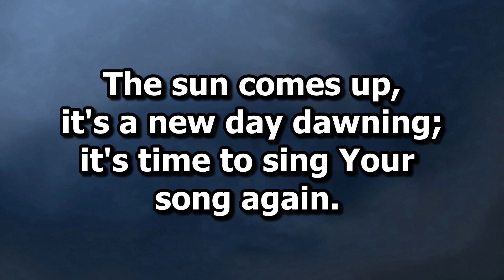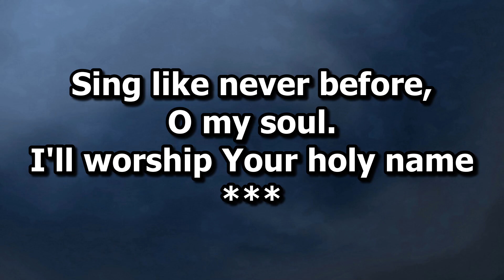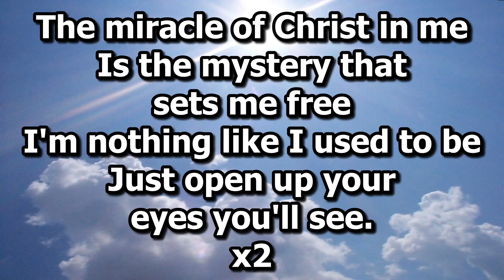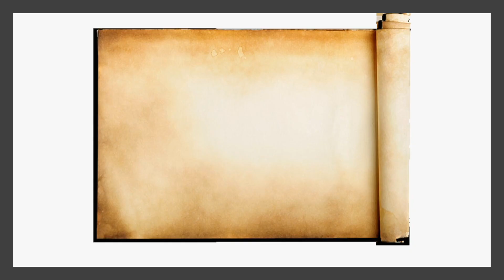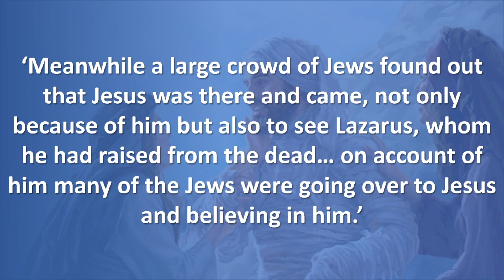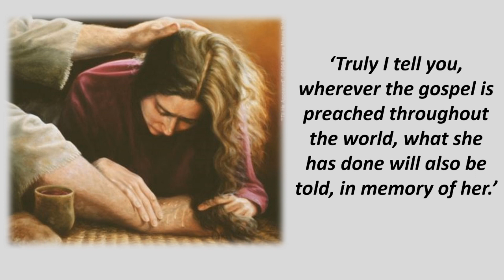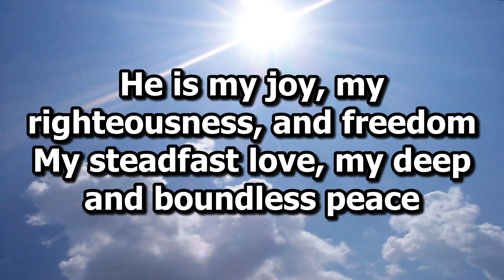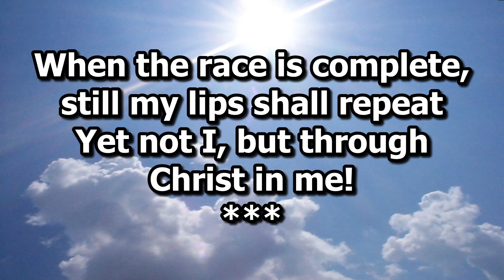13th September Church Service 2020